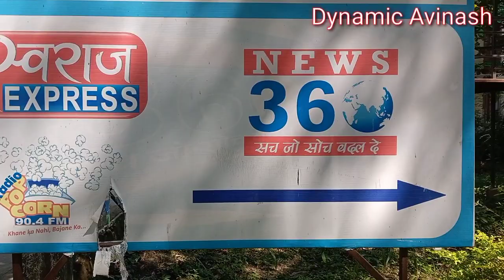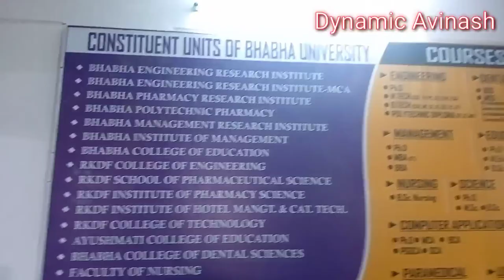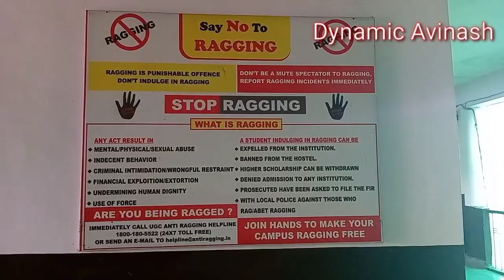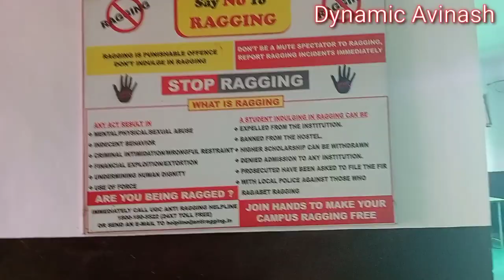My Engineering college|Bhabha University |Rkdf college|Bhabha Bhopal|My Vlogs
Bhabha University Bhopal
Bhabha Engineering research institute
Bhabha pharmacy
Rkdf pharmacy
Rkdf University
Srk University
Engineering college in bhopal
MBA colleges in bhopal